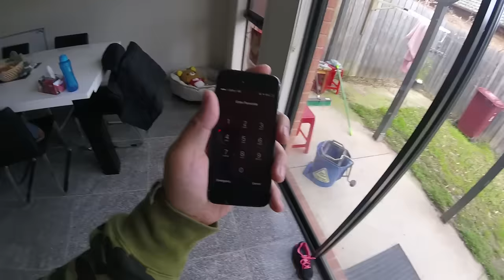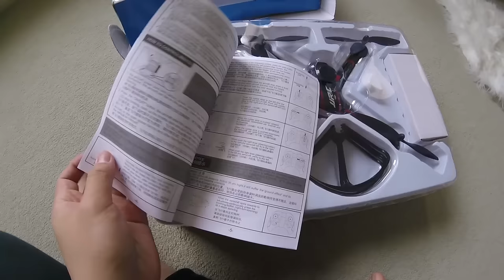I MADE HER CRY - vlog #115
Haha Dalena lovesss the iPhone. She's been using that broken phone for over a year...
And yes! Two and a Half Asians SEASON 3 is coming out in a few months! ARE YOU READY!?

product review: small. looks good. not as much power but it does the job. it is a drone